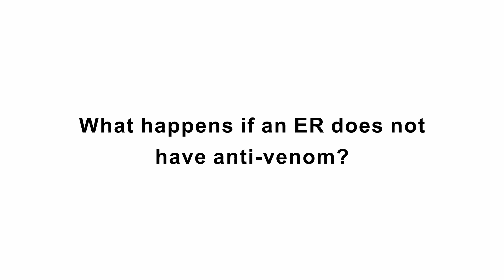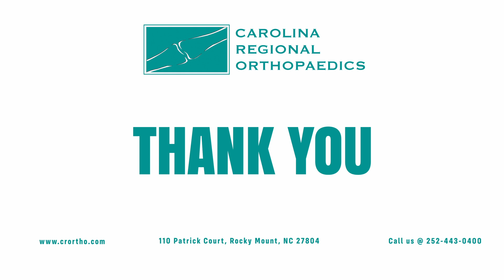What happens if an ER does not have anti venom?